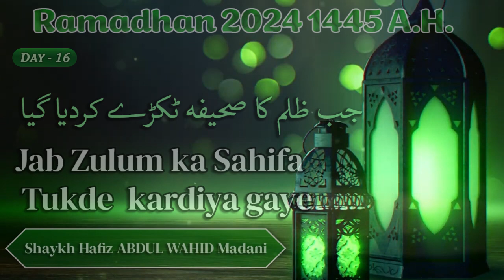Jab Zulum ka Sahifa Tukde kardiya Gaye┇Shaykh Hafiz Abdul Wahid Madani - Ramadhan Duroos - 1445 A.H.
Jab Zulum ka Sahifa Tukde kardiya gaye | جب ظلم کا صحیفہ ٹکڑے کردیا گیا ┇Shaykh Hafiz Abdul Wahid Madani - Ramadhan Duroos - 1445 A.H.